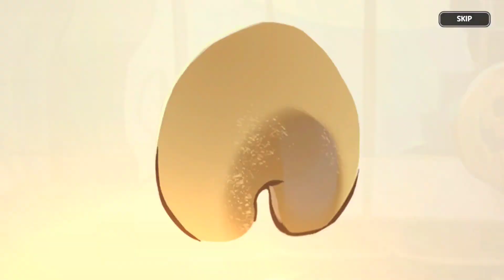Can we get Lucky with 28,500 Frost Crystals?